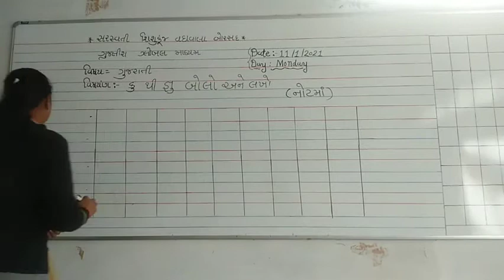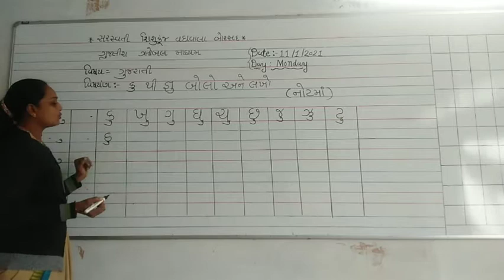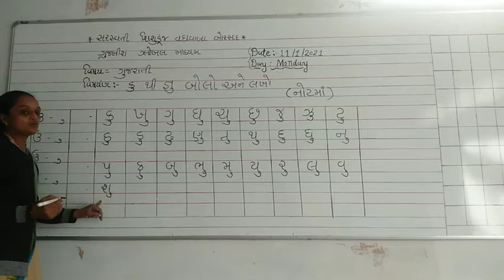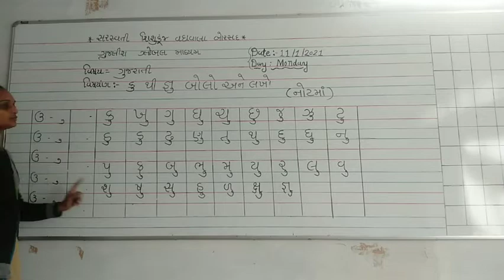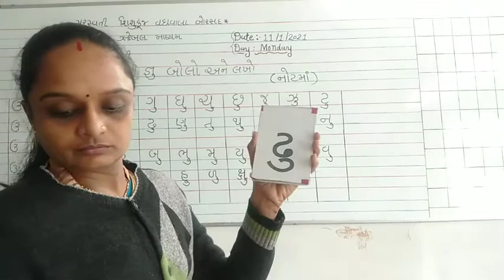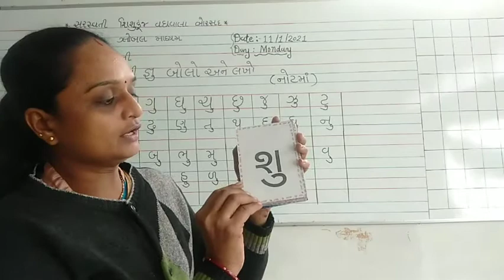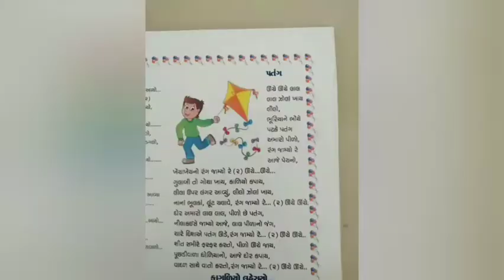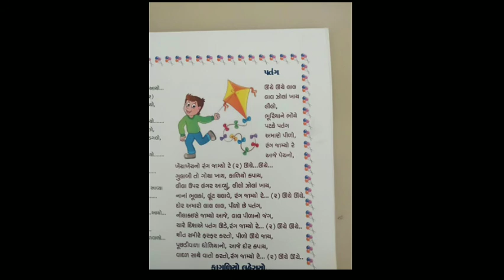શ્રેણી-૨ વિષય : ગુજરાતી તારીખ : ૧૧.૦૧.૨૦૨૧